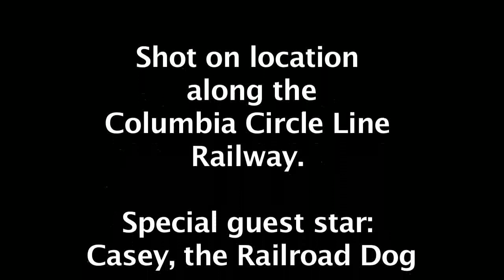Alice's first run (and friends)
Here is a brief view of the first run of Alice, my newest locomotive from Accucraft. Also shown in the movie are Eric and Henner, running my Maximod locomotive.